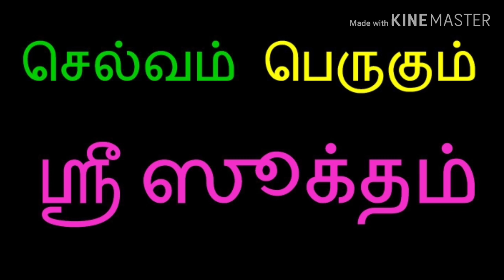செல்வம் பெருகும் ஸ்ரீ ஸூக்தம் SRI SUKTAM